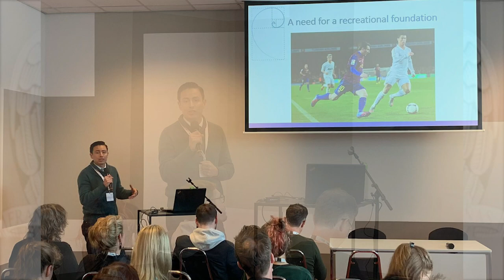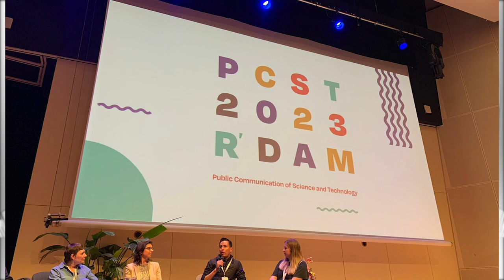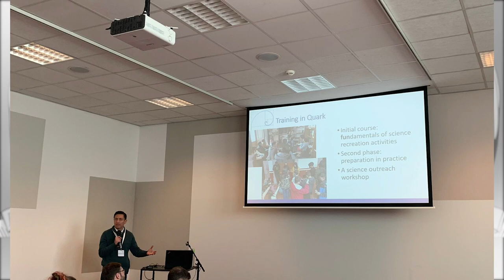🟢Museo de ciencias UAZ en red global de divulgación científica 🧪🌍